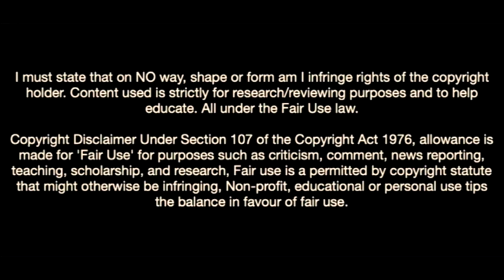This is Why LAFC Signed David Martinez